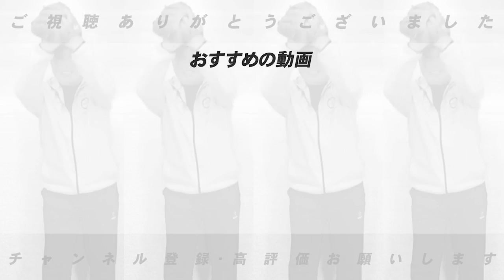【助っ人外国人】阪神を支える”ノイジー”と”ミエセス”の存在！今後の鍵を握るのは…一方、岡田監督がBケラーにご立腹？【プロ野球】